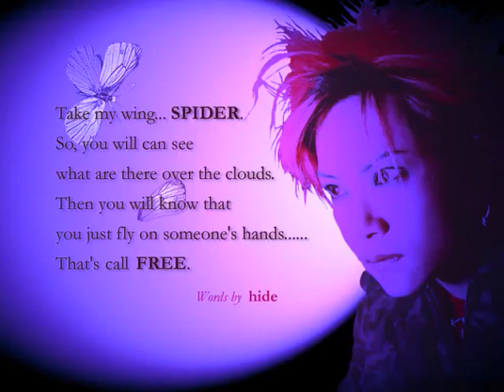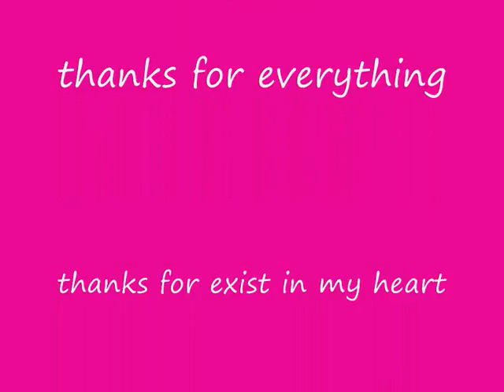You'll be in my Heart - Otoha & hide -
Dedicated to my son, my life, my everything !!!
Done with hours of harding work, cause it was my first, done with my soul and heart...
He's my reason to live .